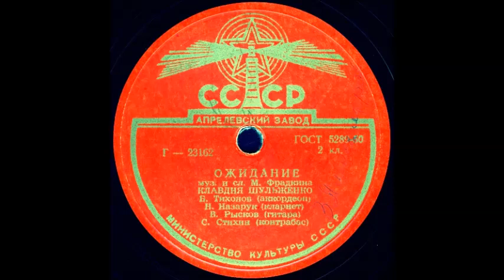ОЖИДАНИЕ муз. и сл. М. Фрадкина, исп. КЛАВДИЯ ШУЛЬЖЕНКО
ОЖИДАНИЕ муз. и сл. М. Фрадкина, исп. КЛАВДИЯ ШУЛЬЖЕНКО, Б. Тихонов (аккодеон), Н. Назарук (кларнет), В. Рысаков (гитара), С. Стихин (контрабас)